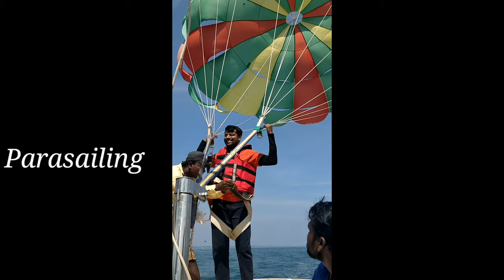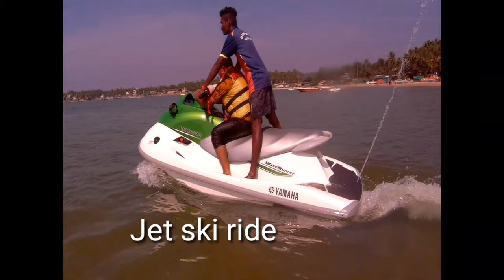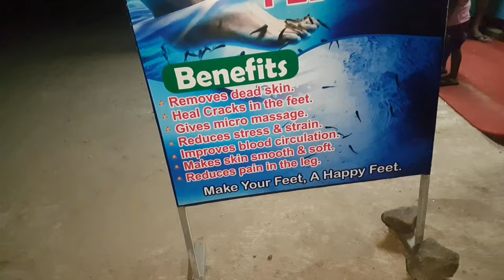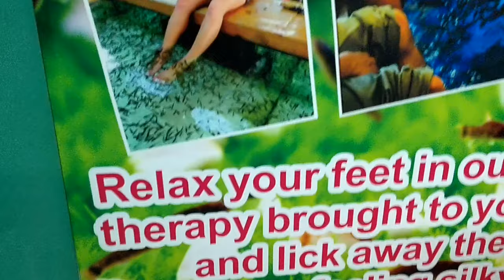Water sports in tarkarli,malvan/ Scuba diving/ Parasailing/ Banana boat ride/ Fish spa/ Jet ride